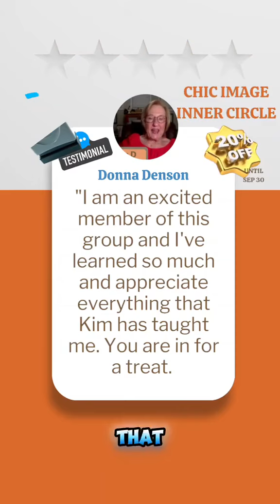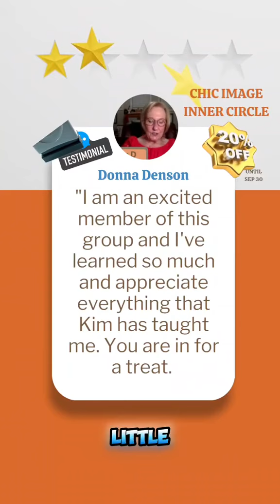✨ Donna Denson’s Words Are Everything!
✨ Donna Denson’s words are everything! 💖 Hear how she transformed her style and confidence with the support of Kim’s Chic Image Inner Circle. 🌟 From wardrobe woes to style success, Donna is now embracing her true beauty, and YOU can too! 👗💫